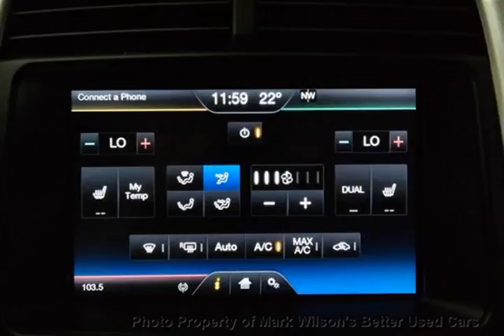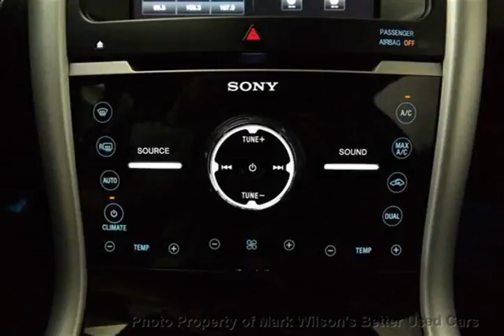Mark Wilsons Better Used Cars - 2013 Ford Edge LIMITED AWD! NAVIGATION! LEATHER! PANO ROOF! REVER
Mark Wilsons Better Used Cars - 2013 Ford Edge LIMITED AWD! NAVIGATION! LEATHER! PANO ROOF! REVER DBA42290